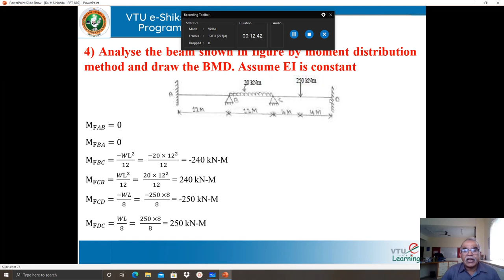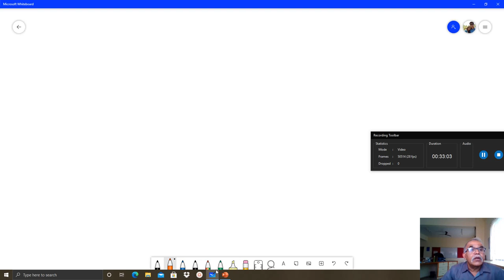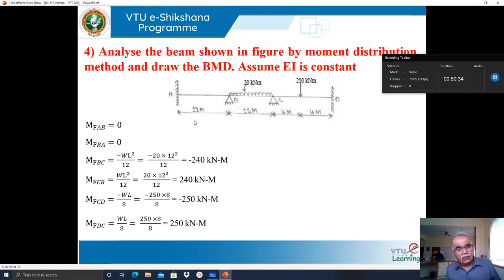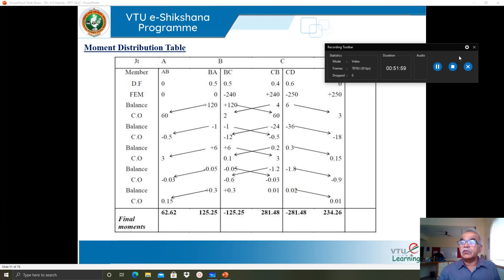Module 02 - Lecture 05